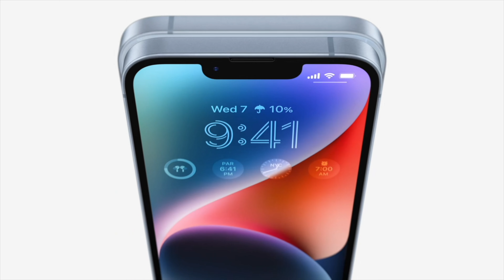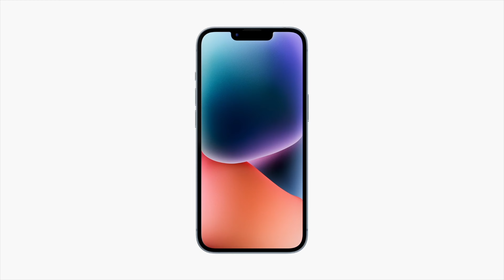iPHONE KAUFBERATUNG (2024) - Diese iPhones sollte man (nicht) kaufen!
In diesem Video fasse ich zusammen welches iPhone das richtige für dich ist und wie sich die verschiedenen Modelle voneinander unterscheiden.
Viel Spaß!

YouTube.com/lautechyt?sub_confirmation=1

Alle Links findet ihr hier:

iPhone 12 Mini
iPhone 12
iPhone 12 Pro
iPhone 12 Pro Max
iPhone 13 Mini
iPhone 13
iPhone 13 Pro
iPhone 13 Pro Max
iPhone 14
iPhone 14 Plus
iPhone 14 Pro
iPhone 14 Pro Max
iPhone 15
iPhone 15 Plus
iPhone 15 Pro
iPhone 15 Pro Max

📷 Mit dieser Kamera filme ich: